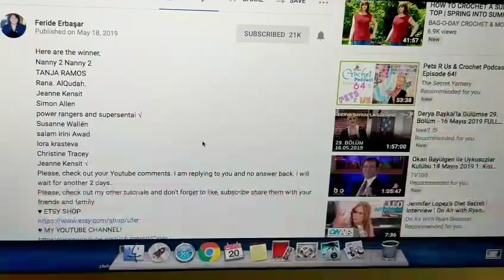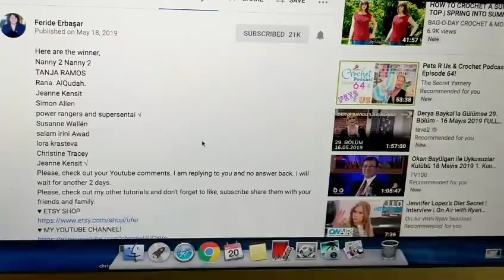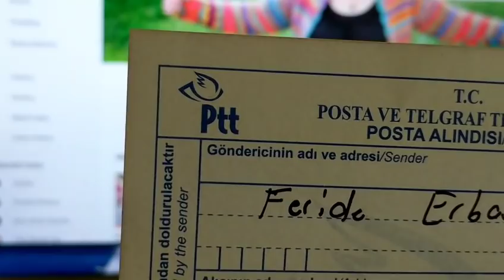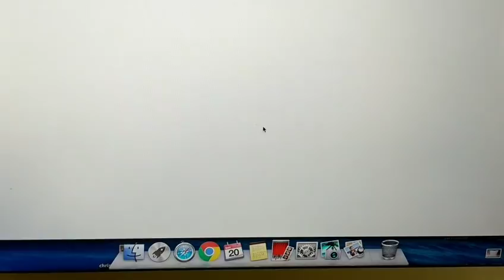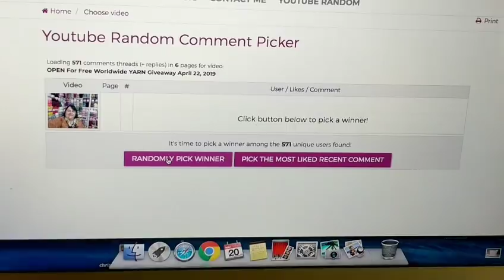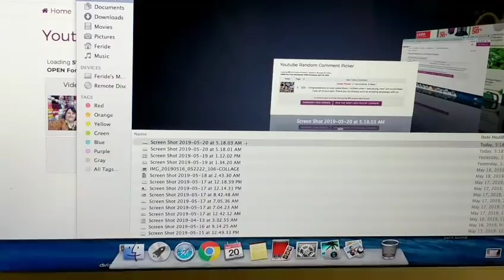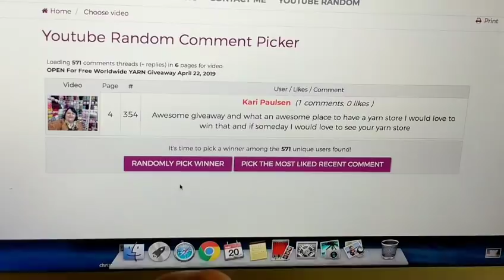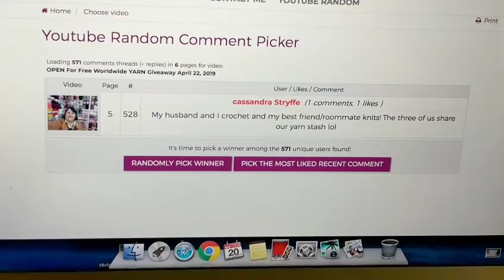Here is the Youtube Random Comment Picker for the Free Worldwide YARN Giveaway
I had 5 people who didn't claim their yarn. Here is the Youtube Random Comment Picker. I am picking 6 people the last one is just in case if no one replies back.
1- Linda Powell
2-Sarah Horton
3- Sarah Boese
4-Kari Paulsen
5-Lise Beauregard
back up is cassandra Stryffe